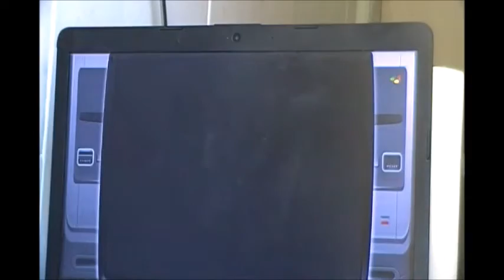Juan Javier Vs Ralph Mahler (Boxeo Internacional)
No me sirvio ni para el arranque - El Debutante Juan Javier C1T1 - Modo Carrera Boxeo - JJRD 32